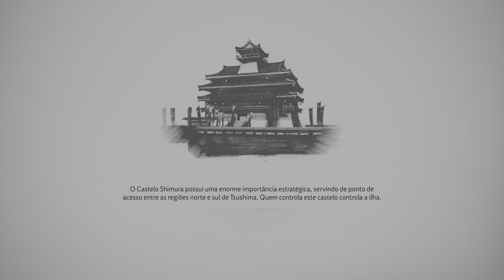Ghost of Tsushima - Acerto de Contas Por Sangue - PS5